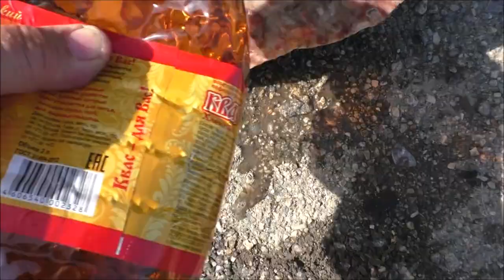КУЧА МАЛА ПОПОЛНЕНИЕ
Пополнил кучу-малу новыми образцами кварца ( quartz) с крокоитом  (Crocoite) Барских ям,  диккит-кварцевого агрегата Озерного.
Произведение «КУЧА МАЛА ПОПОЛНЕНИЕ» созданное автором по имени Владимир Маковецкий, публикуется на условиях лицензии Creative Commons «Attribution» («Атрибуция») 4.0 Всемирная.